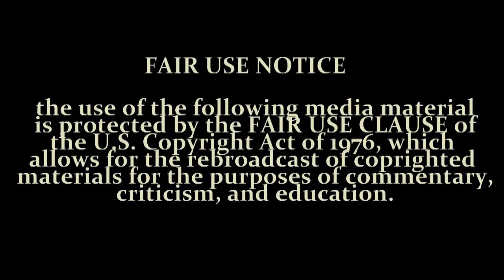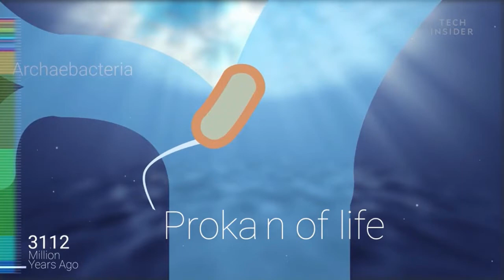The Animation That Proves Evolution Is False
Really! Are we all fools, by using BIG WORDS do they think no one can see the falsities.